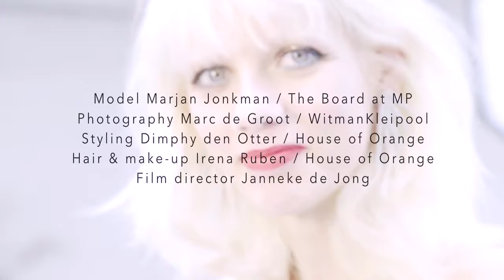OUR DISCOVERY MARJAN JONKMAN FOR DUTCH VOGUE - MP THE BOARD - MARGREET MODEL MANAGEMENT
Leer Fries backstage met Vogue model en 'oprjochte' Friesin Marjan Jonkman.

Boter, brood en groene kaas / Wie dat niet zeggen kan / Is geen echte Fries

Zo luidt het Friese spreekwoord. Als er iemand wel een echte Fries is, is het model Marjan Jonkman wel. Ze is de favoriet van Hedi Slimane, siert momenteel campagnes van Marc Jacobs, Lanvin en Versus en stond al vier keer in Vogue Italia. In ons juli/augustusnummer schittert Marjan in een shoot door fotograaf Marc de Groot, haar eerste Nederlandse klus ooit! In ons Gold Issue dat nu in de winkels ligt lees je een exclusief interview met de nuchtere Friezin uit Sint Nicolaasga. ‘Ik ben opener en onafhankelijker geworden, maar ik blijf gewoon Marjan.’

Video: Janneke de Jong
Fotografie: Marc de Groot / Witman Kleipool
Styling: Dimply den Otter / House of Orange
Haar en make-up: Irena Ruben / House of Orange
Model: Marjan Jonkman / The Board Management Firm

OVER VOGUE NEDERLAND
Vogue Nederland is een schaamteloze ode aan schoonheid. Vernieuwend, inspirerend en uitdagend, zowel sophisticated als underground, maar ook avant-gardistisch en aspirational en bovenal inhoudelijk, vol interviews met mensen die ertoe doen of ertoe gaan doen, inclusief updates over kunst en cultuur uit Nederland, België en de rest van de wereld.